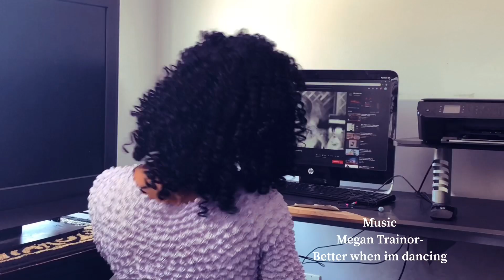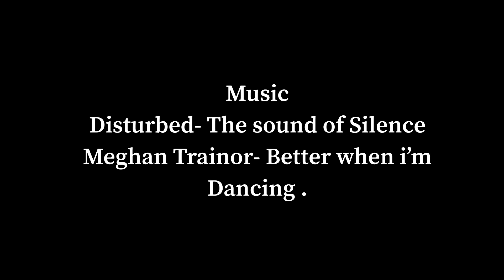Disturbing The Sound of Silence (would you help?)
The second episode of WOULD YOU HELP challenges the of not being able to talk, having people so close yet so far away. Opens discussions on how and why that is.